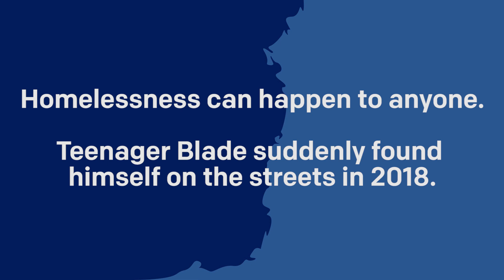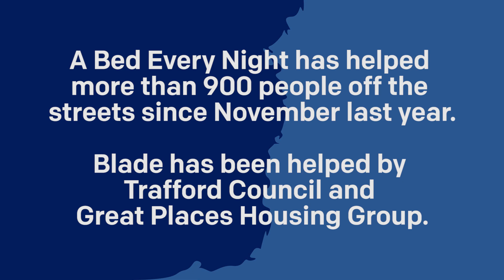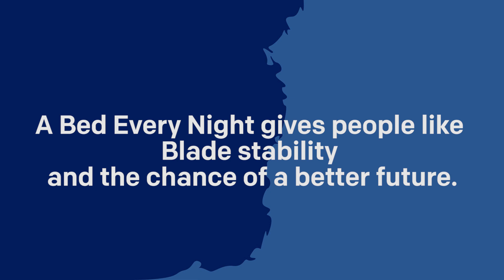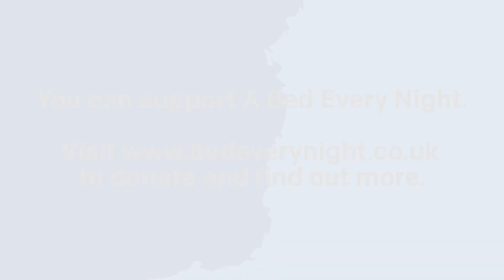A Bed Every Night - Blade's Story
Blade was on the street for much of 2018. Through the 'A Bed Every Night' initiative he is now in his own home, in a safe and supportive environment and looking forward to the future.

A Bed Every Night is an ambitious plan to end rough sleeping in Greater Manchester. A concerted and co-ordinated drive across all 10 boroughs to accommodate every individual who wants and needs to come indoors.